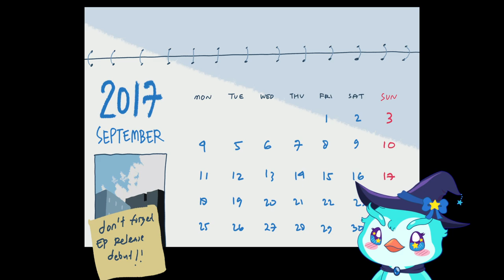DEMOStrando | Afterlove EP (Wholesome Direct 2024)